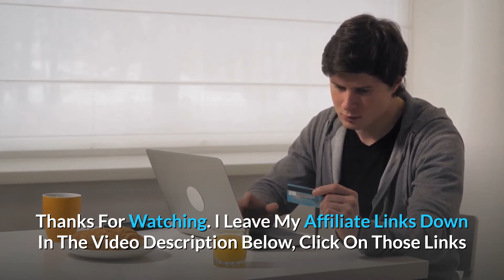Aspire Golf Platinum Laser Rangefinder with Slope Review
Check Amazon's latest price (These things might go on Sale)

The Aspire Platinum S laser rangefinder is quick and accurate, thanks to cutting-edge software technology. The Noise Filtration feature aids the rangefinder in blocking out extraneous things in the surrounding area, allowing it to concentrate only on your target. The scan speed is unrivalled, with distance readings appearing immediately and smoothly. This rangefinder is IPX5 water-resistant, has the option to switch between Slope On and Slope Off, and comes with a quality carrying bag, CR2 battery, microfiber cleaning cloth, and instruction booklet for simple setup!

The Aspire Platinum S Laser Rangefinder is a premium device with 6x magnification, an overall Range Distance of 1000 yards, a Target/Pin-Range of 450 yards, and both Slope AND Vibration Alert.

SLOPE MODE: The Aspire Platinum laser rangefinder provides the exact distance with slope correction, compensating for any uphill or downhill gradient in terrain. This golf rangefinder allows you to choose between Slope On and Slope Off.

Number 3: PIN SEEK / TARGET LOCK / VIBRATION ALERT: The Aspire Platinum golf rangefinder's sophisticated software technology enables you to locate the flag or lock in a target with instant vibrational feedback. The vibration alert is immediate.

4. HIGH SPEED SCAN MODE: The Aspire laser rangefinder has a High Speed Scan Mode that enables you to scan distances quickly. There is no lag time in receiving your distance measurements. The scan occurs in real time and indefinitely.

5th. GOLF RANGEFINDER COMPLETE PACKAGE: Complete laser golf rangefinder kit includes quality carrying bag, CR2 battery, microfiber cleaning cloth, and fast start instruction booklet with all necessary information. The bundle includes everything you need.

Searches related to Aspire Golf Platinum Laser Rangefinder with Slope Review